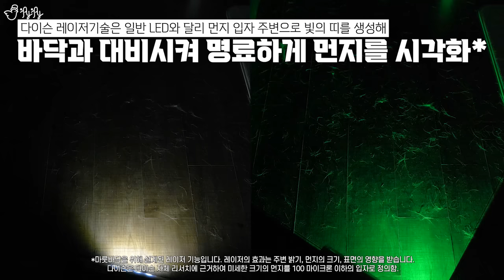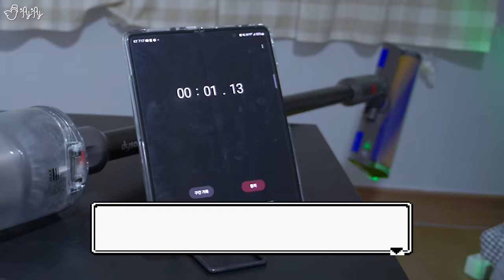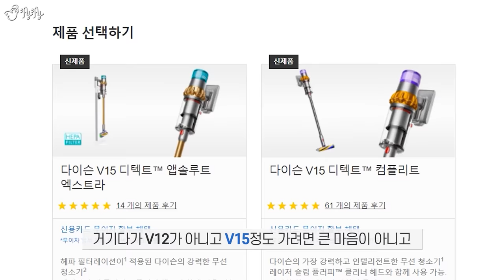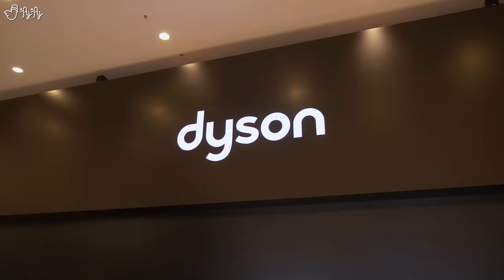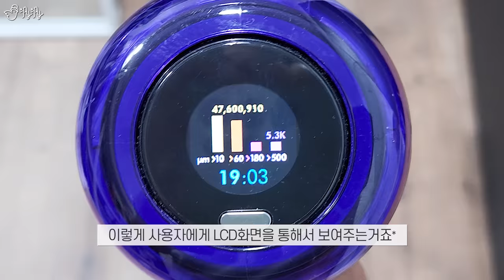반려동물을 키우는 집에서 청소기는 다이슨 V12 디텍트 슬림을 사용해야 하는 이유.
00:00 인트로
01:23 레이저 디텍트
04:52 피조센서
06:17 헤어 스크류 툴
09:11 장점들
13:20 아쉬운 점들
15:50 다이슨 먼스 팝업이벤트 및 엔딩